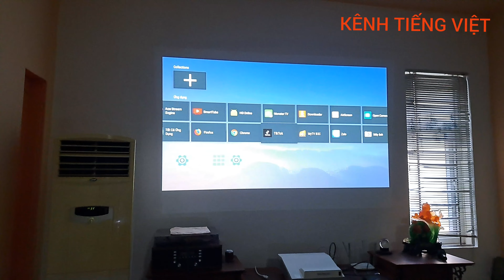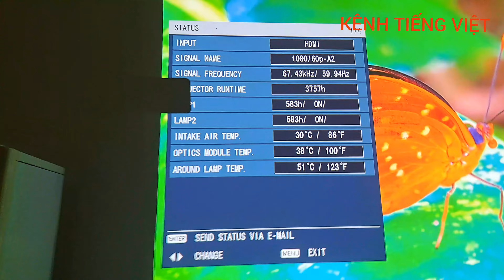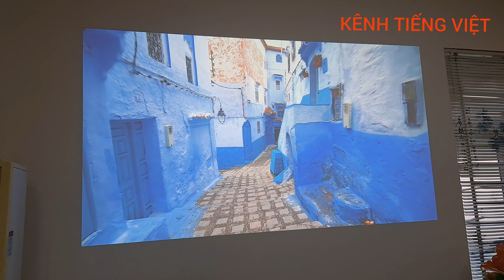Máy chiếu Panasonic Vip PT-DZ680, sáng 6.000 ansi lumens, Fullhd+, DLP. siêu nét, giá 23 triệu